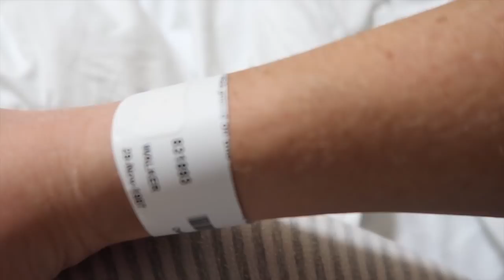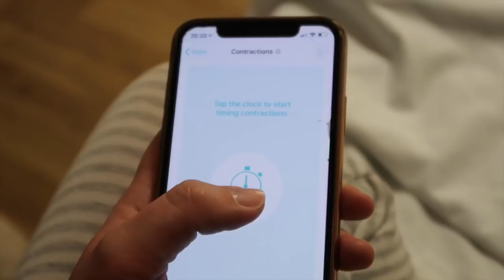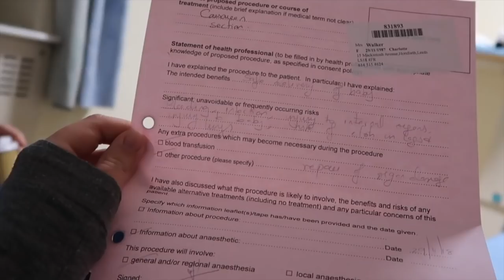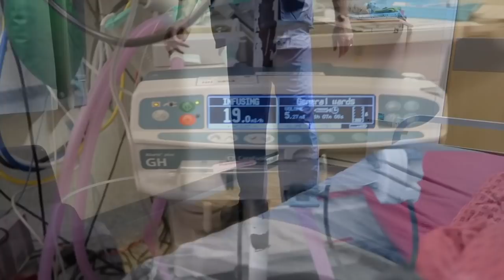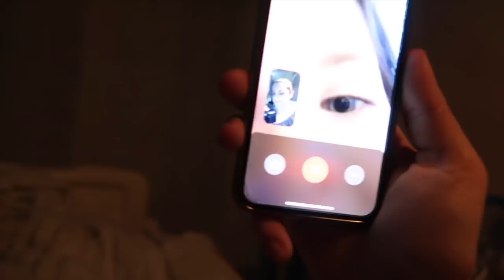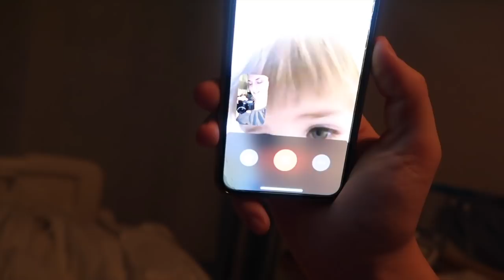Growing a Rainbow: Finale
Finally, Dotty's birth vlog is here...